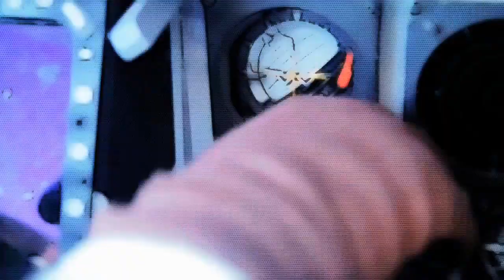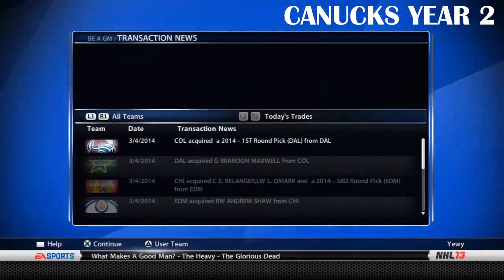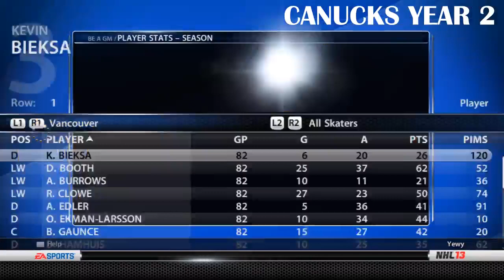NHL 13: GM Mode 2 Commentary - Vancouver Ep.18 "End Of Season 2"